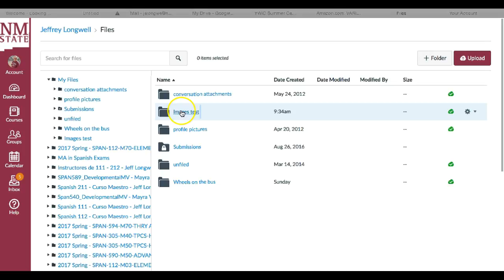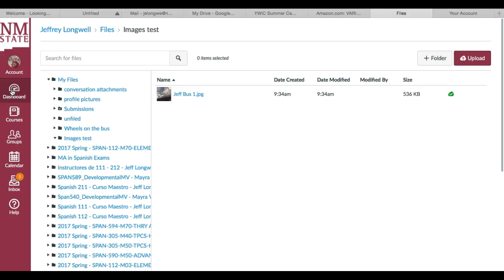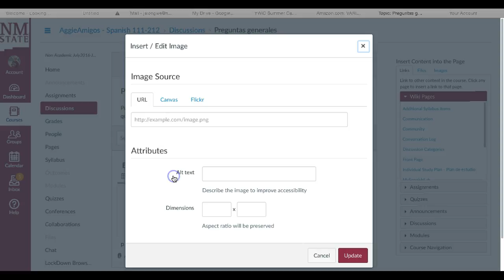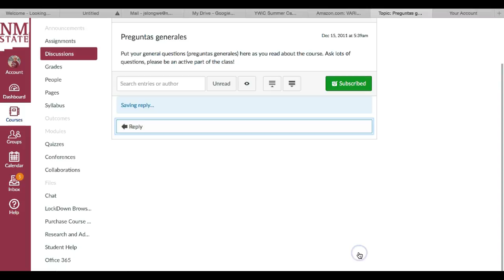Uploading images to Canvas discussions